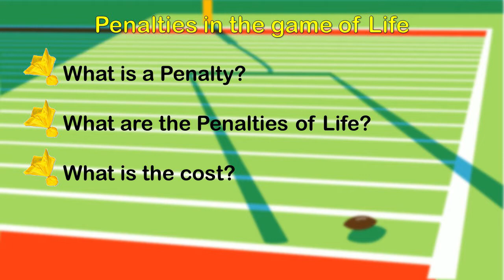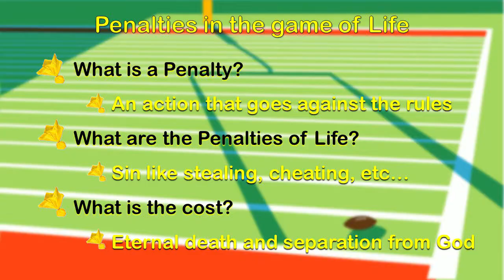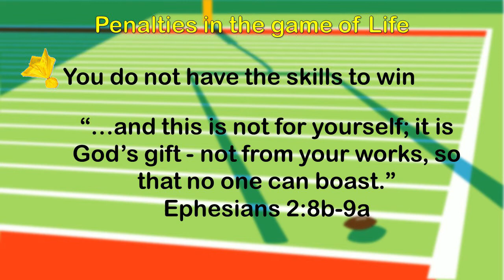Penalties of Life Devotional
Wednesday Devotional for Sports Themed Week